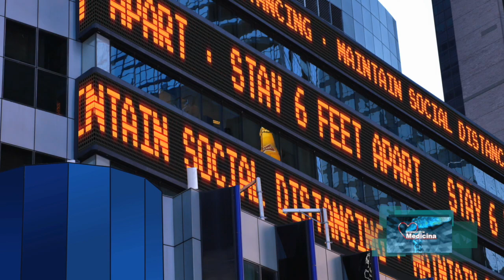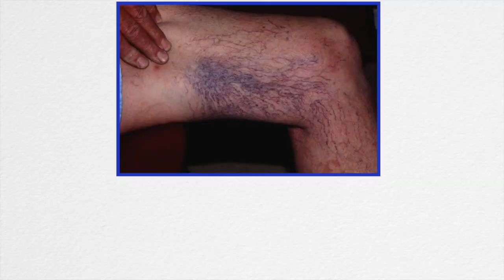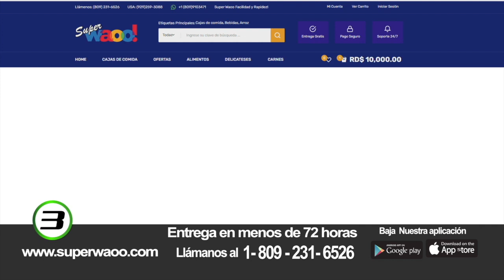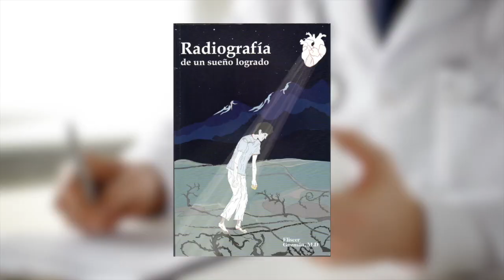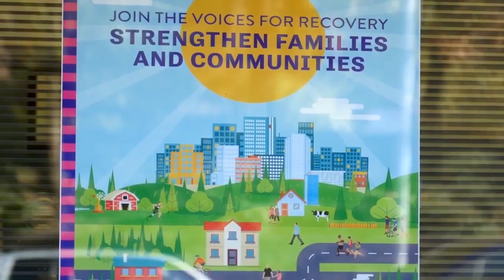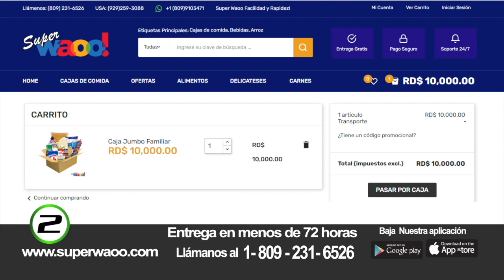Informacion reciente sobre el covid-19 con el Dr. Eliscer Guzman (12-20-2020)